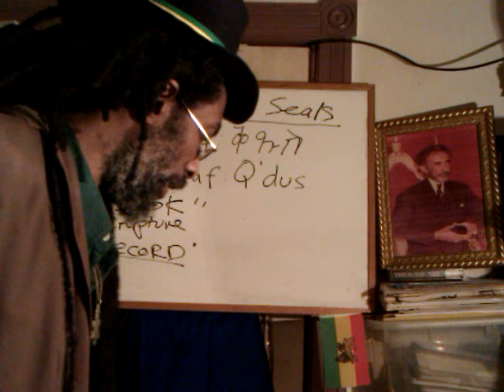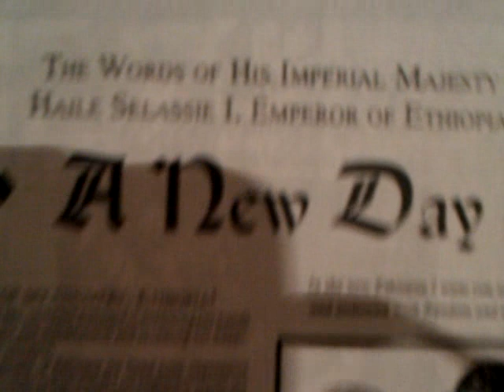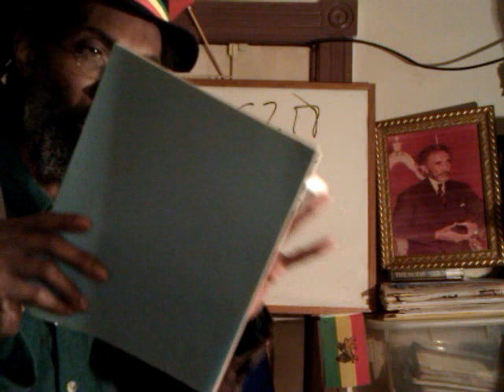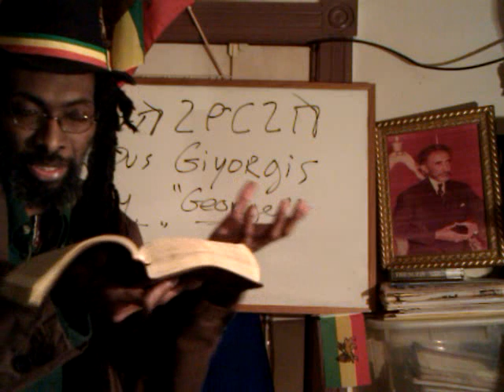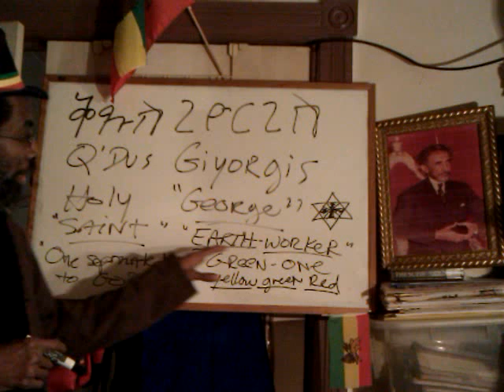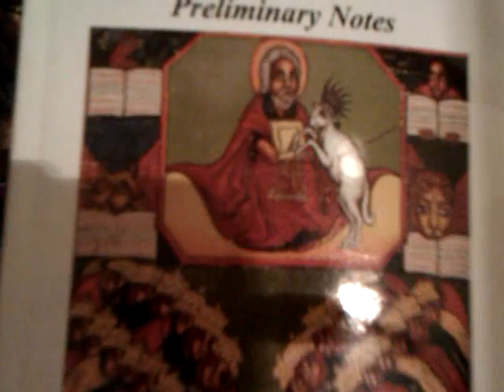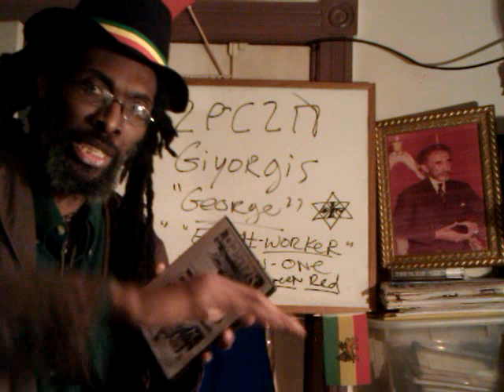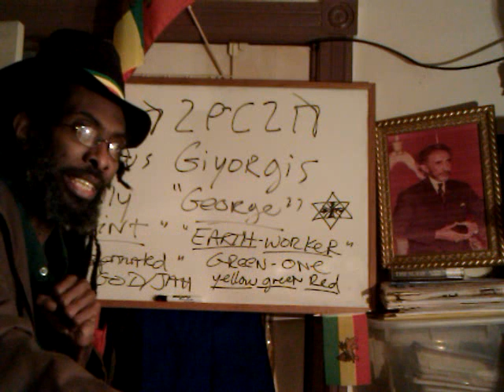QDUS GIYORGIS Or St. George: The Ethiopian-Hebrew MARTYR & Patron Saint; Meaning of Man & Myth